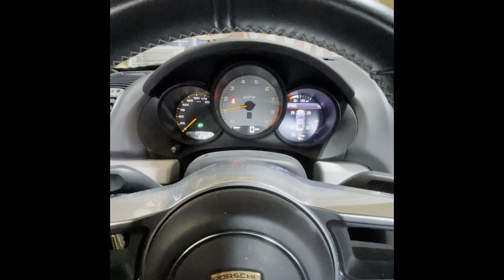981 GT4 & 992 GT3 cold start